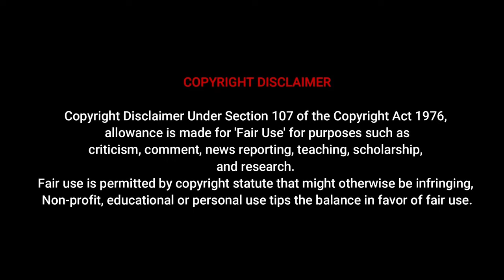Melina Velba Plus Size Model | Biography, Wiki, Age, Lifestyle, Net Worth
In this video, we'll delve into Milena's journey, her impact on the fashion world, and the broader implications for body positivity and self-acceptance.

Instagram star